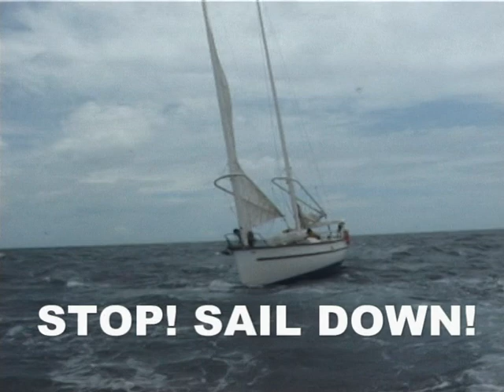Turtle-Pac Collison Bandage: Fix Boat Leaks, Emergency Leak Stoppage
A world first innovation by Turtle-Pac  Collison Bandage is used for emergency leaks at sea. Damage sealed rapidly

Damage to the hull of boat, ship or yacht.  Normally causing a high risk of sinking, damage to the hull is covered by the Collision Bandage, which inflates to give boat buoyancy and covers damage to prevent leaks.